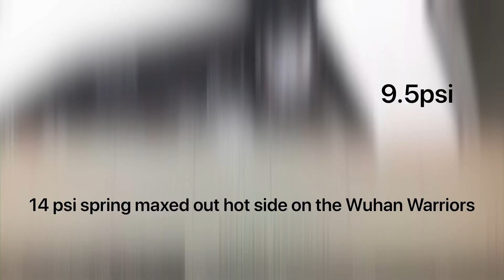69 Camaro Twin Turbo LS Dyno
546hp@5300 708TQ@3700 9psi
69 Camaro Twin Turbo

- 55mm Wuhan War Whistles $180 Dollar for the pair.
- 6.0 LS L76 truck motor
- 823 heads
- 850 CFM CSU Blowthru carb
- LS9 cam
- Amazon Exhaust manifolds
- Precision 40mm Wastegates